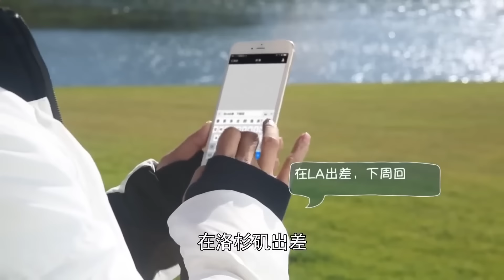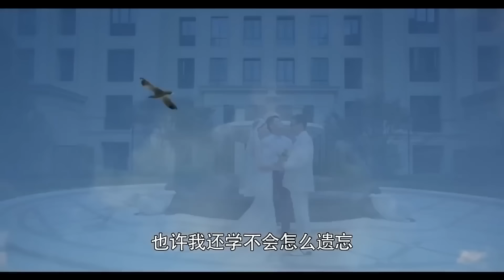MUTLISUB【龙城之恋/Take Us Home】▶EP12 💋霸道总裁对美女主播一见钟情🎈直接带回私人别墅💕我的男人是个偏执狂🌹大龄剩女与腹黑总裁爱情故事#黄景瑜#翁虹#谭凯#龙城❤️刑事侦缉局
剧名Name：龙城之恋/Take Us Home
主演Cast：黄景瑜 翁虹 谭凯#
 剧情介绍：霸道总裁对美女主播一见钟情🎈直接带回私人别墅💕我的男人是个偏执狂🌹大龄剩女与腹黑总裁爱情故事。

龙城之恋#黄景瑜#翁虹#谭凯#黄景瑜电视剧#翁虹电视剧#谭凯电视剧#龙城#马伊利#白宇#马伊利电视剧#白宇电视剧#刑事侦缉局电视剧#都市爱情剧#chinesedrama 刑事侦缉局 中国英语字幕电视剧 電視劇 电视剧刑事侦缉局 中国电视剧 Four of Plum Blossoms and Five of Hearts#现代爱情剧 电视剧爱情的二八定律 中国电视剧 电视剧 都市剧 都市情感电视剧 都市情感剧 大陆电视剧 大陆剧 陆剧 2022电视剧 电视剧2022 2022最新电视剧 现代爱情剧 2022都市剧 都市剧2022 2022最新都市剧 家庭情感剧 家庭剧 家庭情感电视剧 都市家庭剧 出色中国电视剧#好看中国电视剧#2022chinesedrama # Chinese TV dramas with English subtitles#chinesedrama2022